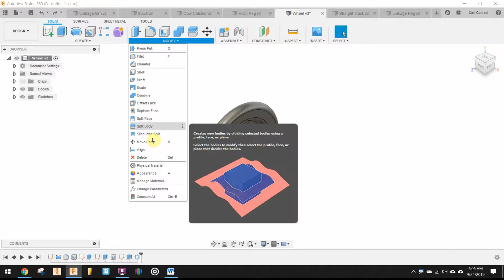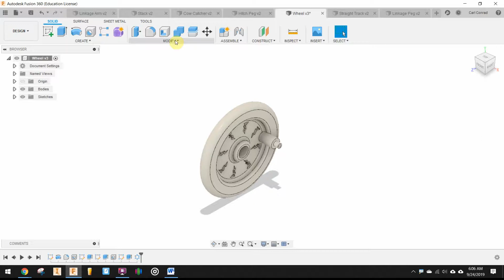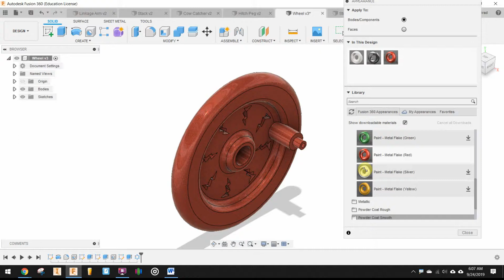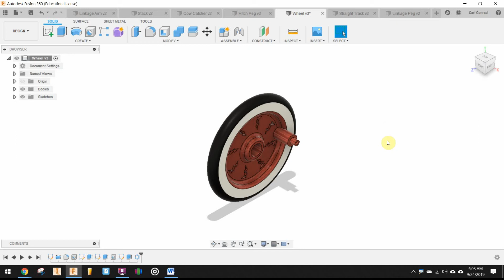Materials Properties and Appearances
Materials Properties and Appearances Fusion 360